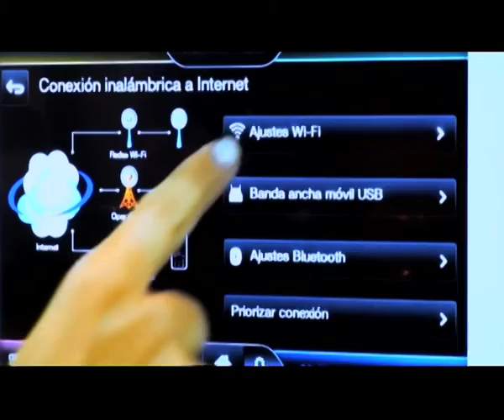Info Tecno Ford Focus / Tendencia 2013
Todo sobre el nuevo Ford Focus que se fabrica íntegramente en Argentina